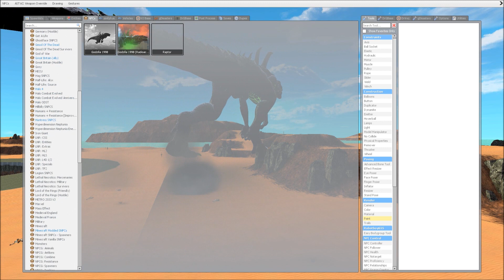Godzilla VS Star Wars Darth Vaders Army SNPC Fight Garry's Mod